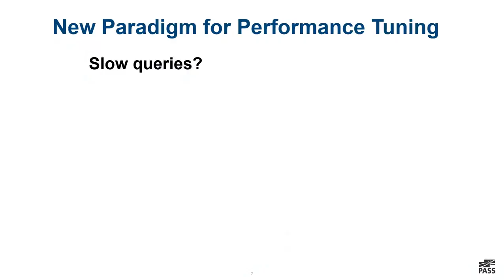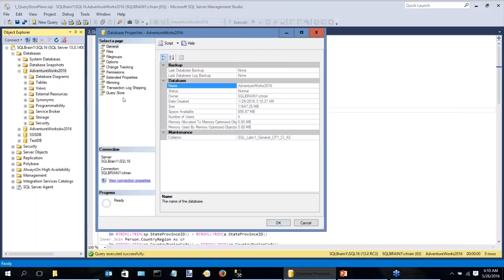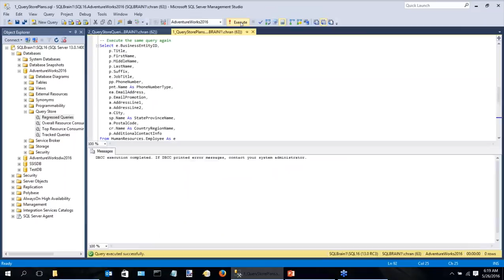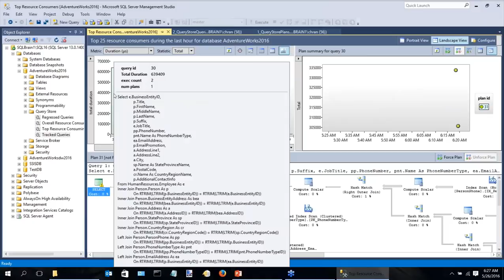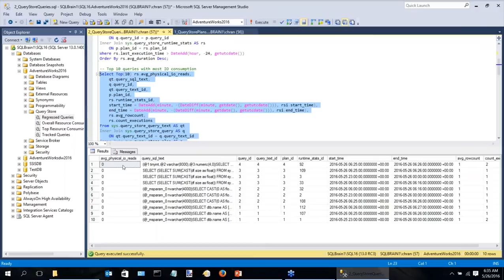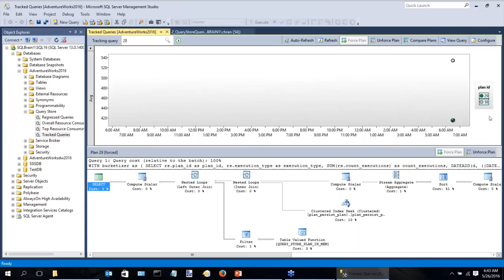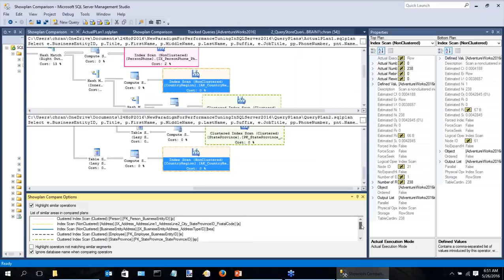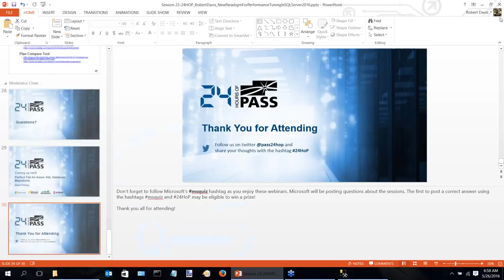New Paradigm for Performance Tuning in SQL Server 2016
Presenter: Robert Davis